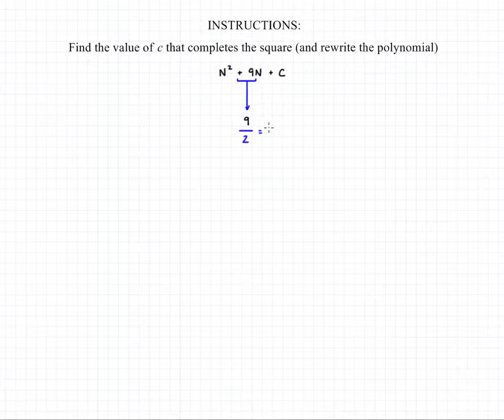Determining C to Complete the Square 2B